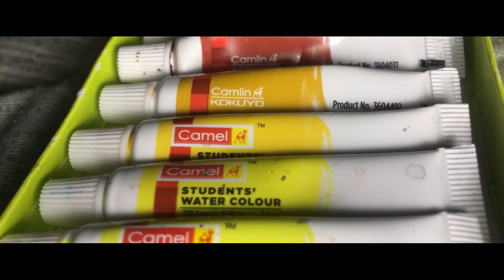Father Saab | @AmitBhadana Watercolour painting | Full Song with Drawing 🔥🔥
Father Saab" is the third song of Amit Bhadana which purely solely dedicated to his late father and family. The idea behind of this song was to show love and gratitude towards his father and family. This song will take you on a journey of father and son's  beautiful relationship And this song comes with a very beautiful message that everyone should love and respect his/her father and family because once you loose them you will only regret.

Audio Team :-

Song - Father Saab
Story By - Amit Bhadana
Singer, Lyrics & Composition - King
Mix & Mastering - Sshiv

Materials Used for painting -

Pencil, Eraser, Drawing Paper, Watercolour, Watercolour Brushes

                            ( Haru Ramgarhia Arts )